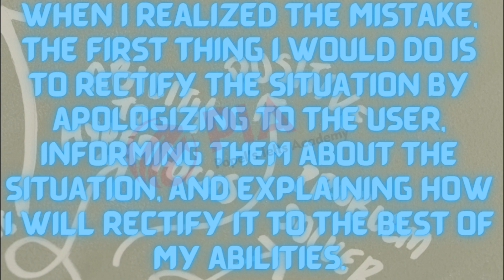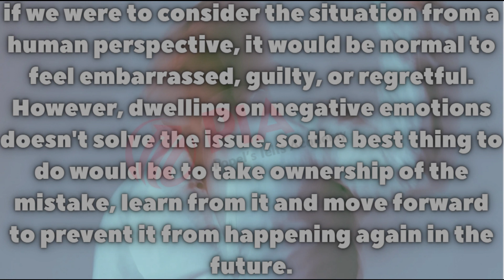Master the art of storytelling with confidence and fluency - Ace your IELTS speaking test with ease!